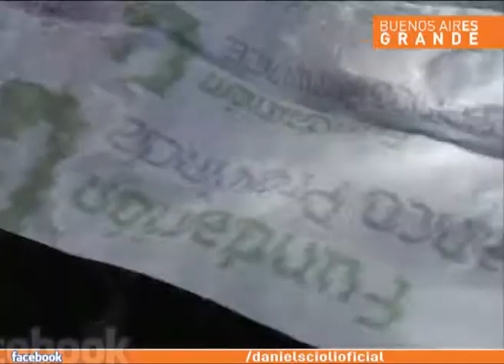Fundación Banco Provincia - Entrega de ecógrafo y apoyo al municipio de Maipú